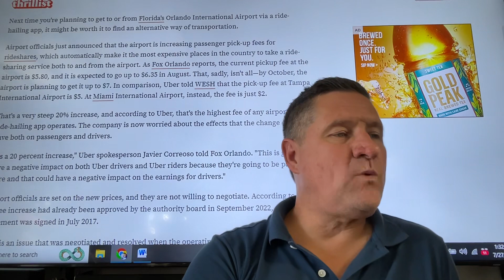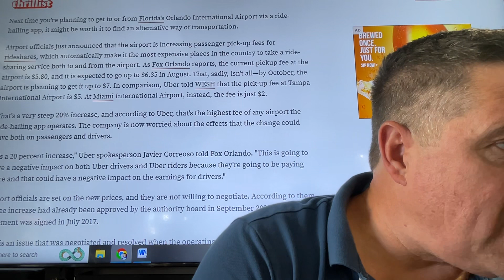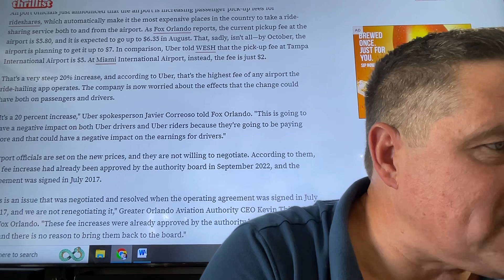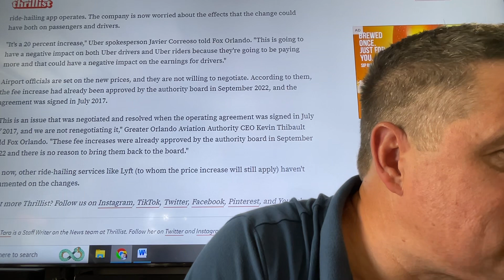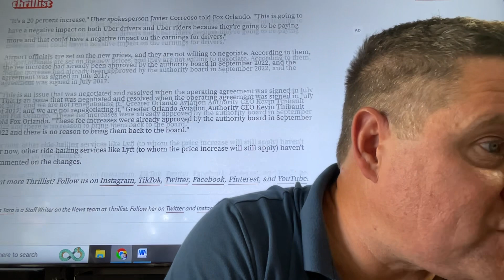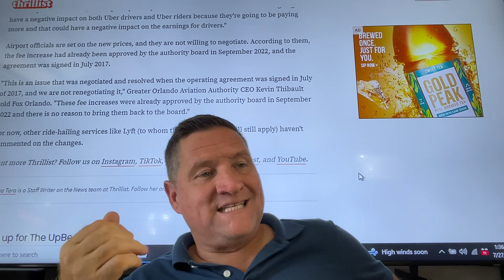My advice to Uber & Lyft drivers, shut Orlando airport down. Organize strikes. Uber wants you to pay